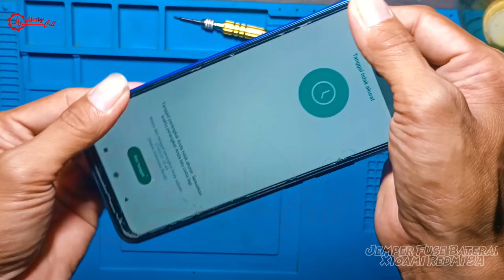XIAOMI REDMI 9A [Jumper Fuse Baterai] - Harus Stand By Di Charger Kalau Lepas Dari Charger Akan Mati